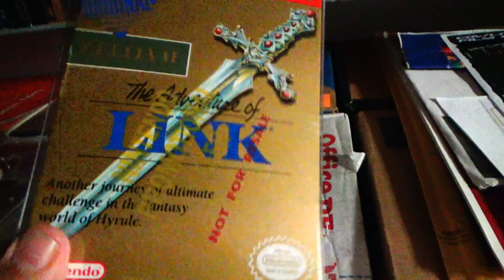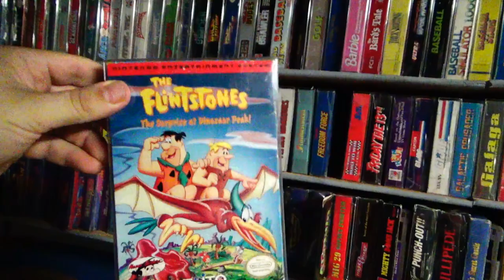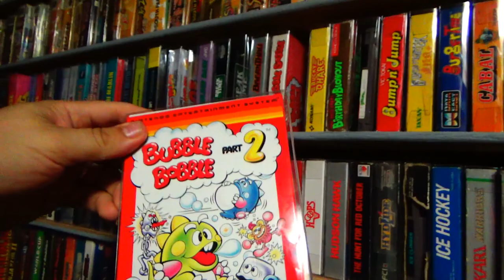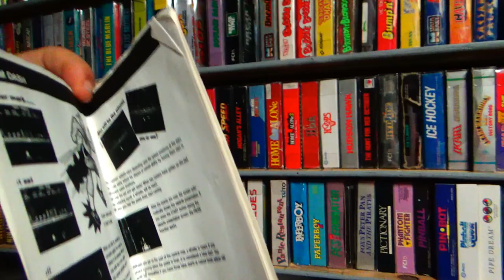My Complete Licensed NES Set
I have had some requests from viewers to do this video, so here it is.   Over the past 25 years, I have pursued completing my North American NES Collection.    Years ago I finished a cart only set, getting Stadium Events in a trade.  I am now pursuing the final 50 boxes to complete the set.  It has been an amazing journey and thank you to all who helped me complete it!  Do you collect for the NES?

List for my final boxes needed for the collection:
1. Caltron 6 in 1
2. Action 52
3. Adventure Island II
4. Alfred Chicken
5. Balloon Fight
6. Battle Toads Double Dragon
7. Bonks Adventure
8. Bram Stokers Dracula
9. Chip and Dales Rescure Rangers 2
10. Chubby Cherub
11. Color A Dinosaur
12. Conan
13. Felix the Cat
14. George Formans KO Boxing
15. Gun Nac
16. Ice Climber(current box has ripped off top)
17. Indiana Jones Temple of Doom(Tengen Version)
18. James Bond Jr
19. Jetsons
20. Jimmy Connors Tennis
21. Joe and Mac
22. Journey to Silus
23. Kid Clown in Mayor World
24. Last Action Hero
25. Lethal Weapon
26. Little Sampson
27. MUSCLE
28. Marios Time Machine
29. Mega Man
30. Mickeys Adventures of Magic Kingdom
31. Mighty Final Fight
32. Monster in my pocket
33. Monster Party
34. Ms. Pac Man(Namco)
35. Nigel Mansells World Championship
36. Nightmare on Elm Street
37. Ninja Kid
38. P.O.W.
39. Rad Racquet Deluxe
40. Robocop 3
41. Romance of the Three Kingdoms II(rough shape)
42. SCAT
43. Secret Scout
44. Sesame Street ABC 123
45. Snow Brothers
46. Squoon
47. Stadium Events
48. Teenage Mutant Ninja Turtles Tournament Fighters
49. Terminator
50. Times of Lore
51. Twin Eagle
52. Uninvited
53. Volleyball
54. Wacky Races
55. Waynes World
56. Wild Gunman
57. Zen Intergalactic Ninja

A huge thank you to Mike Sanderson for doing all my thumbnails!